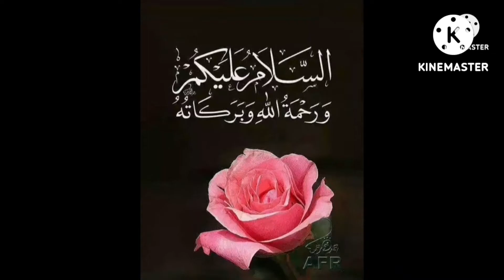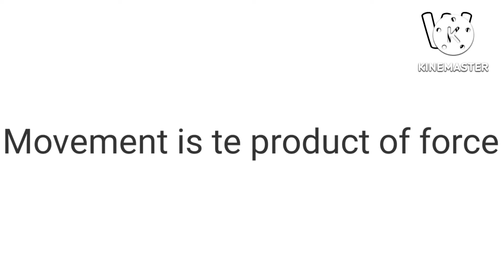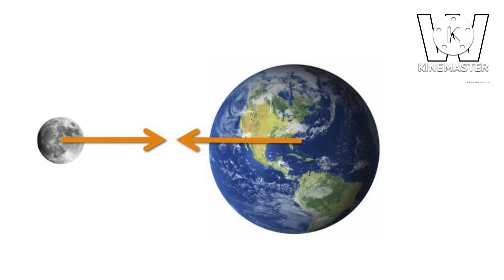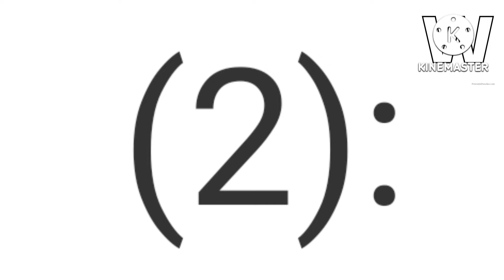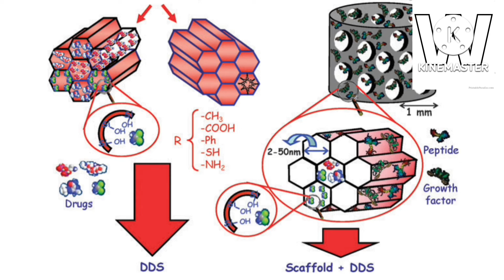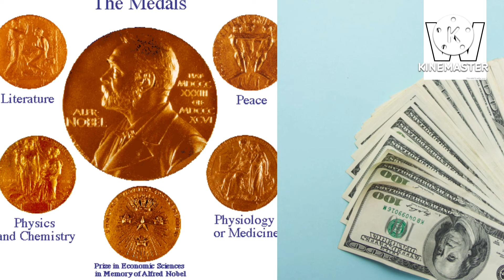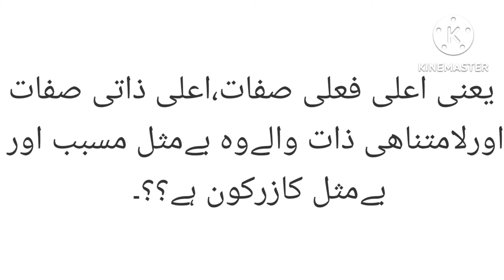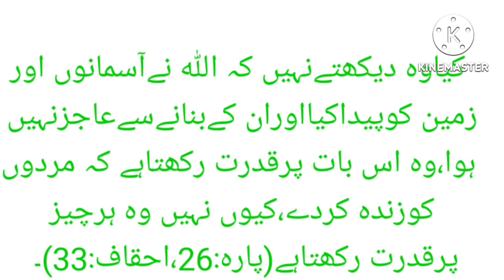اللہ کاکائنات کوبنانا |Allah ka Kayenat ko banana| Part-2 | Wisdom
اللہ کاوجوداورکائنات کی پیدائش | Allah ka wajood aur Kayenat ki Paidayash| Part-2 | Wisdom